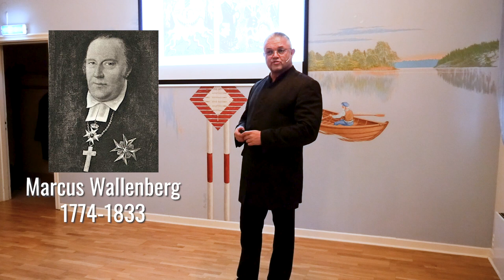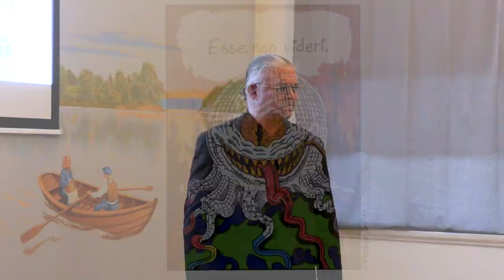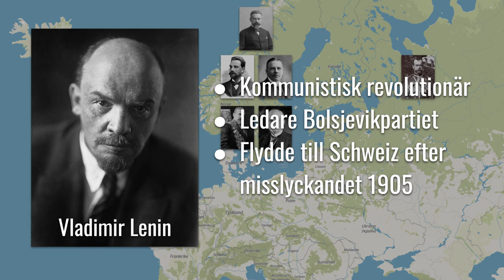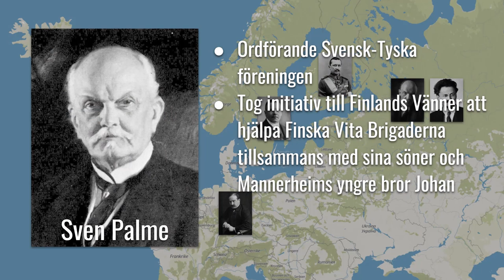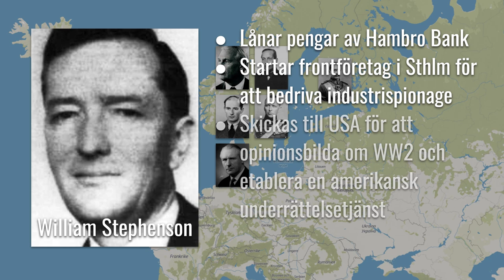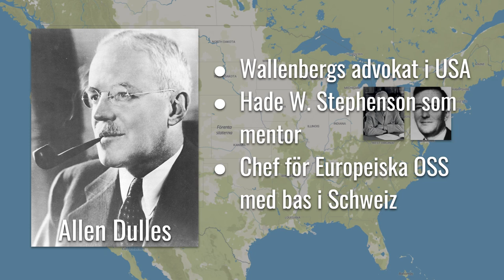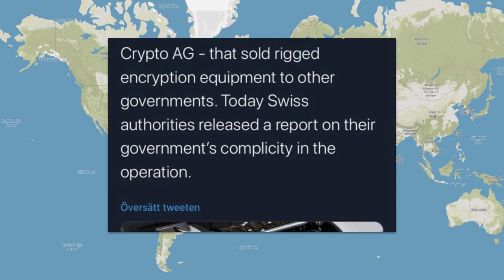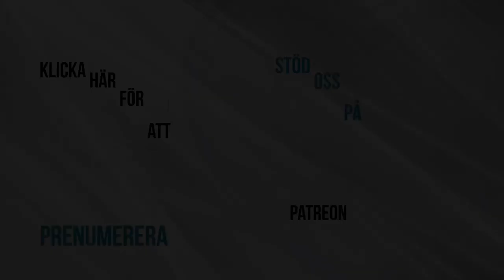The Spy Factory Sweden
Here comes the long-awaited and uncensored truth about the Swedish business interests and people who more than anything else shaped our history during the 20th century until today. This was done by translating their ideas into practical action from an individual profit-maximization perspective and where no price in human suffering has been considered too high.

Carl takes us elegantly through the first half of the last century and the emergence of the deep state with its intelligence collective as the core of operational strategic geopolitical planning through its information advance, something that more than anything else has shaped the reality we live in today.

Join us on this time travel where he connects historical events and families named Palme, Wallenberg, Hambro, Warburg, Dulles, Roosevelt etc. with his start in the first attempted revolution in Russia in 1905.

A lecture for the curious, a lecture that will create the ripples on the water that in turn will lead to the greater understanding required for us to be able to orient ourselves towards a better future for all of us!

Här kommer då den efterlängtade och ocensurerade sanningen om de svenska företagsintressen och personer som mer än något annat format vår historia under 1900-talet fram till idag. Detta genom att ha omsatt sina idéer i praktisk handling ur ett enskilt vinstmaximeringsperspektiv och där inget pris i mänskligt lidande har ansetts vara för högt.

Carl tar oss elegant igenom den första halvan av förra århundradet och framväxten av den djupa staten med sitt underrättelsetjänstkollektiv som kärnan för den operativa strategiska geopolitiska planeringen genom sitt informationsförsteg, något som mer än något annat präglat den verklighet vi lever i idag.

Följ med oss på denna tidsresa där han kopplar samman historiska skeenden såsom släkter vid namn Palme, Wallenberg, Hambro, Warburg, Dulles, Roosevelt etc. med sin start vid det första revolutionsförsöket i Ryssland 1905.

En föreläsning för den vetgirige, och en föreläsning som kommer skapa de ringar på vattnet som i sin tur kommer leda an till den större förståelse som krävs för att vi skall kunna orientera oss mot en bättre framtid för oss alla!

Stöd oss:
SWISH: 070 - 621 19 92 (mottagare Sofia S)